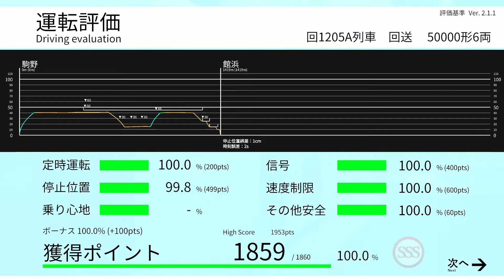[TRAIN CREW] #35 回1205A列車[SSS評価]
下り回送ダイヤでSSS評価取れました。
場内停止信号の手前で速度調整して停止しないのがポイント。